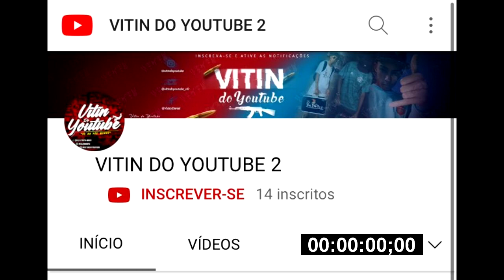BUCETA BANDIDA DJS BN & NT DA SERRA part MC MINININ